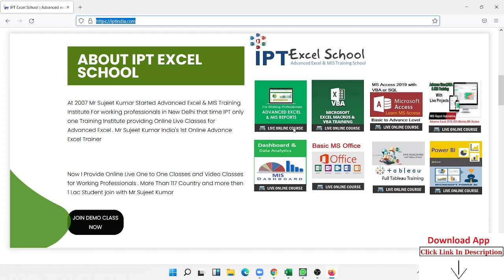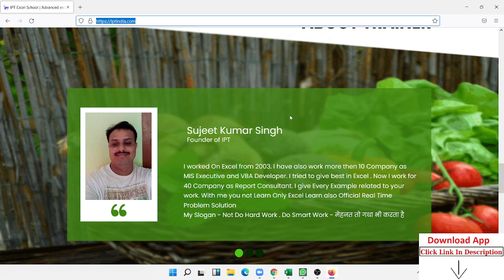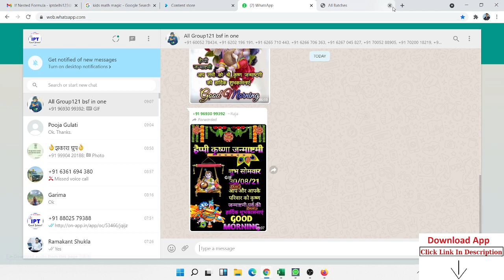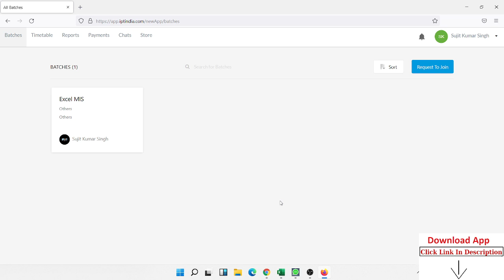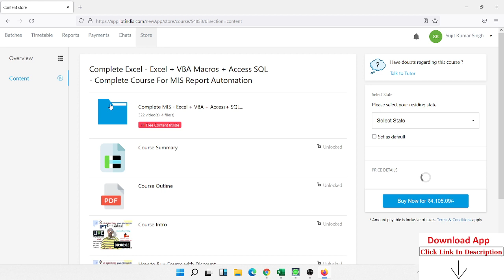Complete Excel Course for MIS - Excel + VBA + Access + SQL + Dashboard